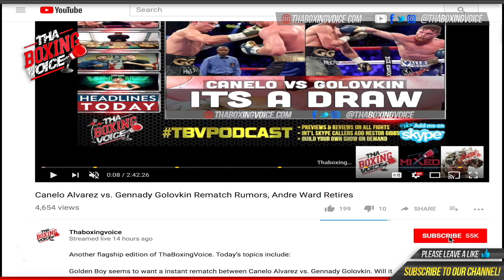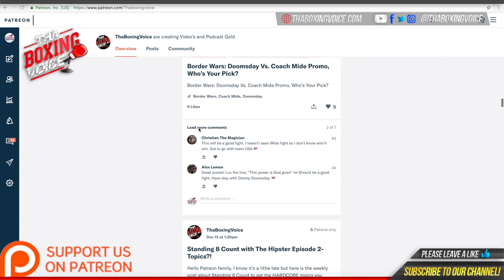Isaiah Wise vs. Anthony Prescott Philly vs. New Jersey Matchup On Xcite Fight Night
Isaiah Wise, 2017 Briscoe Award Nominee, Fight of the Year vs Fred Jenkins
Wise of North Philadelphia will be in a classic Philly vs. New Jersey matchup when he goes toe-to-toe with Anthony Prescott of Cherry Hill.

“Anthony Prescott is durable. He’s a crafty veteran. He’s not going to stop. But I don’t think he’s used to someone applying pressure like I do. I’m gritty. I want to live up to being a Philly fighter.”